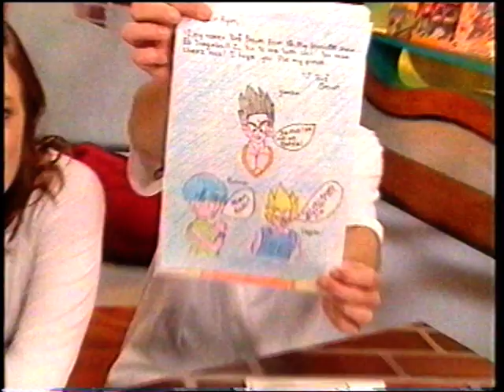Cheez TV With Lenka 1/4